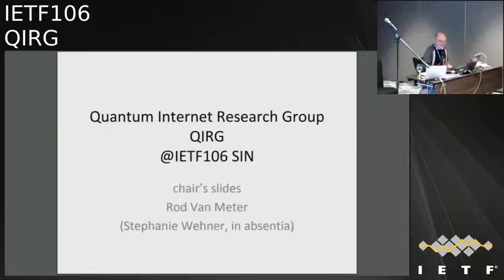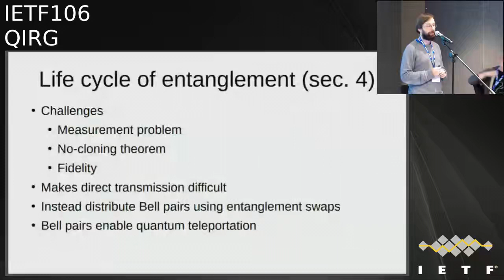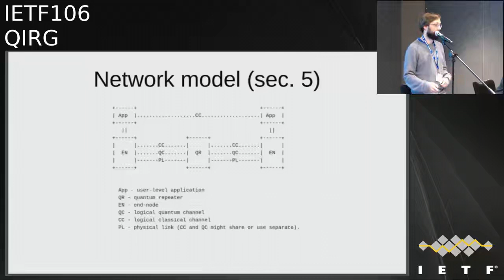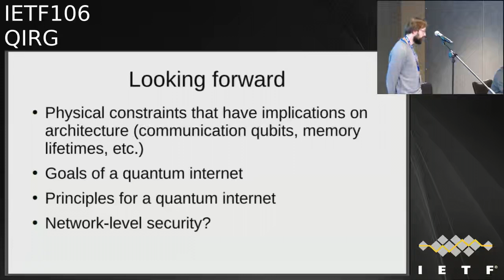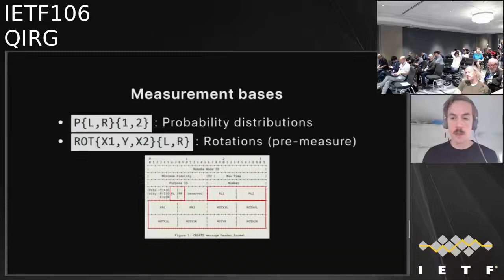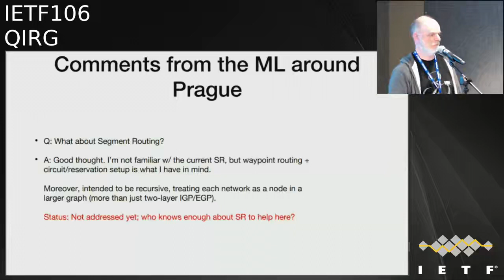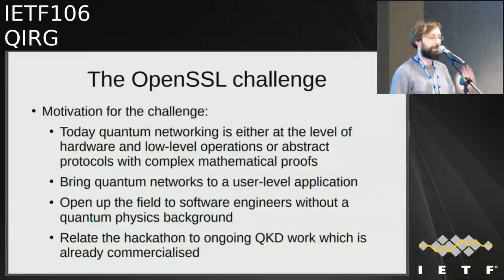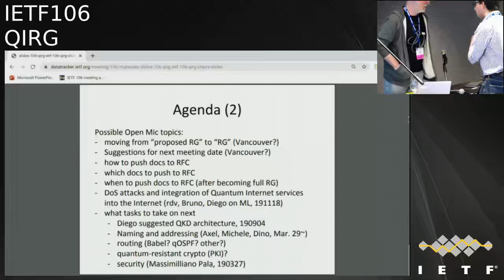QIRG 20191119 1710